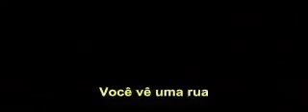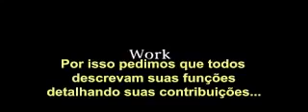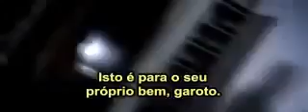BELEZA AMERICANA TRAILER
Sinopse: Lester Burham (Kevin Spacey) não aguenta mais o emprego e se sente impotente perante sua vida. Casado com Carolyn (Annette Bening) e pai da “aborrecente” Jane (Tora Birch), o melhor momento de seu dia quando se masturba no chuveiro. Até que conhece Angela Hayes (Mena Suvari), amiga de Jane. Encantado com sua beleza e disposto a dar a volta por cima, Lester pede demissão e começa a reconstruir sua vida, com a ajuda de seu vizinho Ricky (Wes Bentley).

Enredo: Depois de sua morte em algum momento em seu ano quadragésimo terceiro, suburbanite Lester Burnham narra as últimas semanas de sua vida, durante o qual ele não tinha idéia de sua morte iminente. Ele é um marido para agente imobiliário Carolyn Burnham e pai de estudante colegial Janie Burnham. Embora Lester e Carolyn uma vez se amavam, eles agora simplesmente tolerar uns aos outros. wallflower típica Janie também odeia ambos os seus pais, os três que sofrem individualmente em silêncio em sua vida doméstica. Janie tenta afastar-se de ambos os seus pais. Carolyn, relativamente novo para o negócio imobiliário, quer criar a persona de sucesso para continuar a sua carreira, ela aspira a vida profissional de Buddy Kane, o rei do negócio imobiliário em sua vizinhança. Lester meramente caminha sem pensar ao longo da vida, incluindo em seu trabalho em publicidade. Sua empresa está downsizing, e ele, como todos os outros funcionários, tem de justificar a sua posição para o especialista em eficiência recém-contratado para manter seu emprego. As coisas mudam …